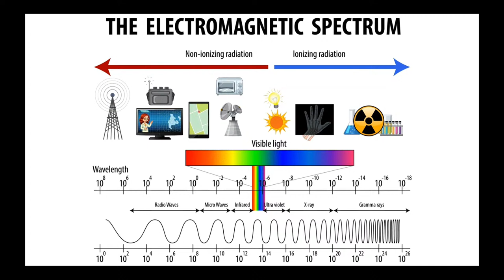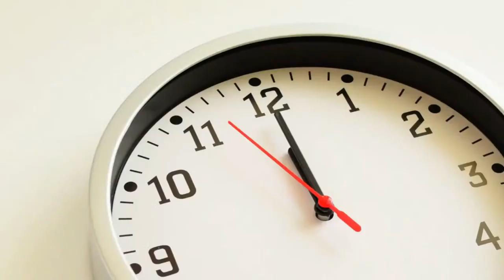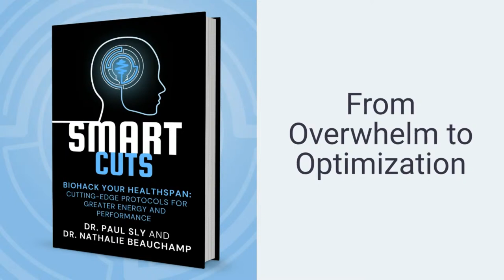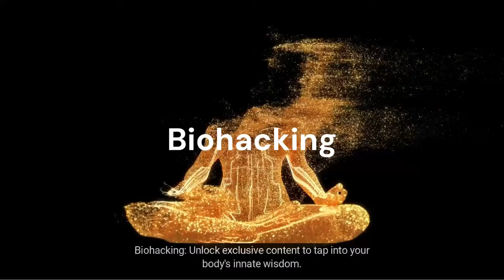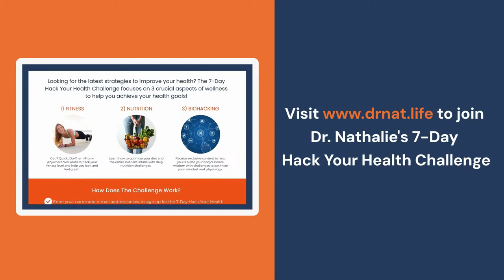Hack Your Health - Navigating EMF Hazards in Our Digital World with guest Laura Kissmann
Join us for an enlightening hour as we delve into the invisible waves that surround us every day. In "Navigating EMF Hazards in Our Digital World," we'll explore the essential strategies to safeguard your health against the silent currents of electromagnetic fields (EMF) in our tech-saturated environment.

Tune in to learn more about:

·        Understanding EMF and Its Impact on Our Health - Learn what electromagnetic fields are and why they're a crucial aspect of our daily health considerations in the modern, digital age.

·        Detecting the Undetectable: Tools & Techniques for EMF Measurement - Discover how to measure EMF around you, using accessible tools and techniques that empower you to make informed decisions about your environment.

·        Empowering Protection: Practical Steps to Mitigate EMF Exposure - We'll share simple, actionable strategies to minimize EMF exposure in your daily life, helping you to live a healthier, more balanced digital life.